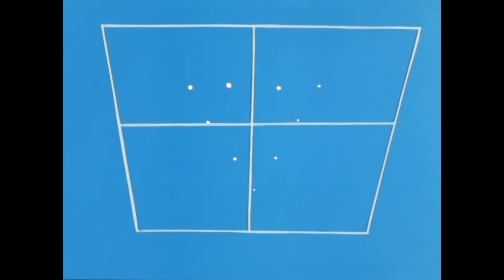Psycho Armor Govarian 18 Sub Ita